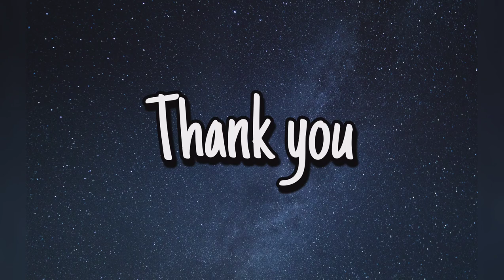Durga Maa painting || easy || canvas || Sneha Deka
Thank y'all💞🥀

Music in the video
Song                 Durga Amritwani
Artist               Anuradha Paudwal
Album name      Durga Amritwani